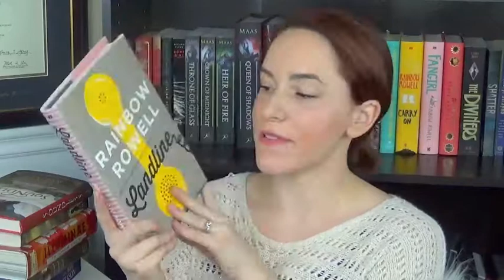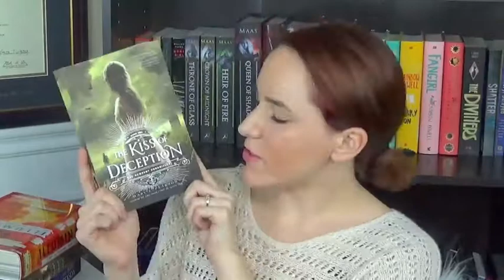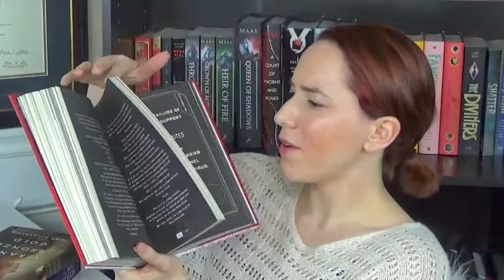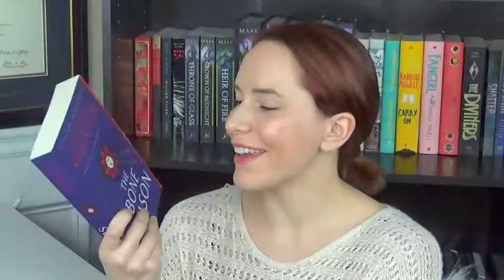December Book Haul 2015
I've been OBSESSED with Book Outlet lately!